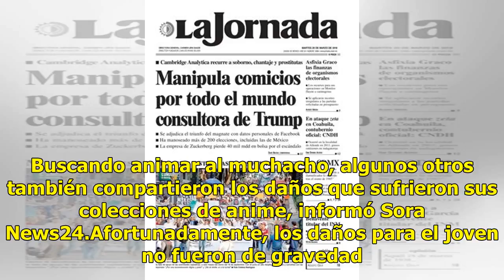Sismo expone su colección "comprometedora" y mamá la encuentra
Tokio.- La colección de porno de un joven japonés fue descubierta por su madre después de un temblor de magnitud 6.1 en Osaka, Japón. Fue el pasado lunes cuando el movimiento telúrico “sacudió” la casa del joven dejando al descubierto su colección de porno. Por culpa del terremoto, los fanzines erót...